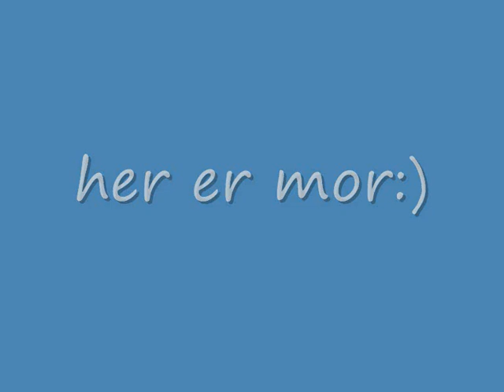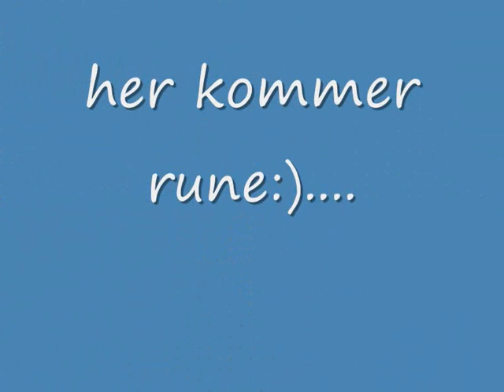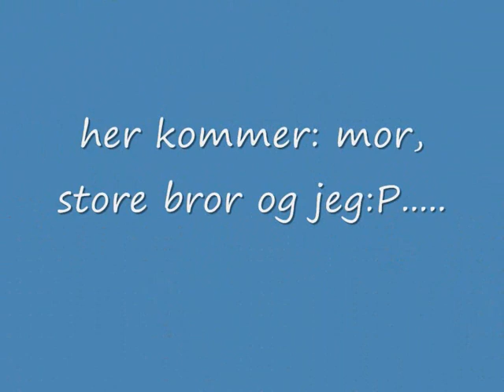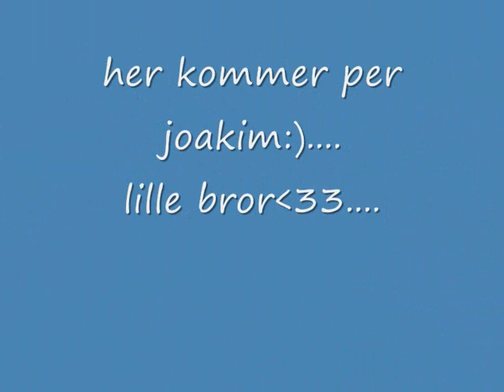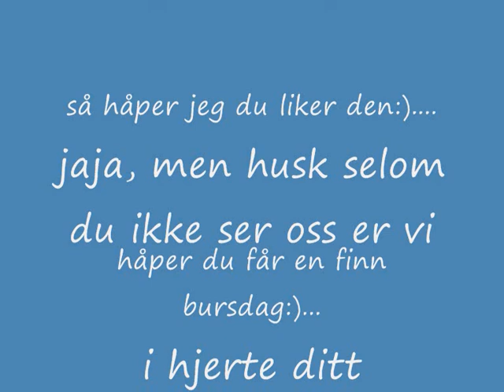lagde den til mamma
jaja, gode tider:)...